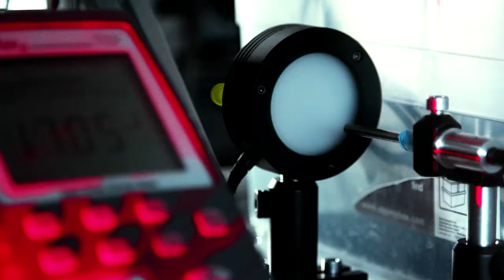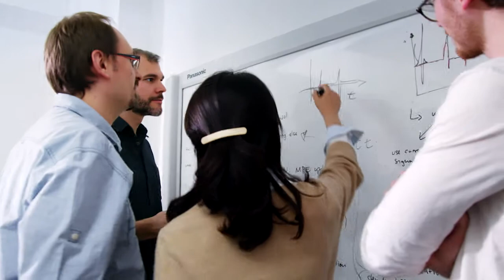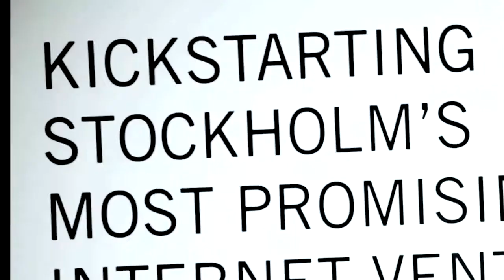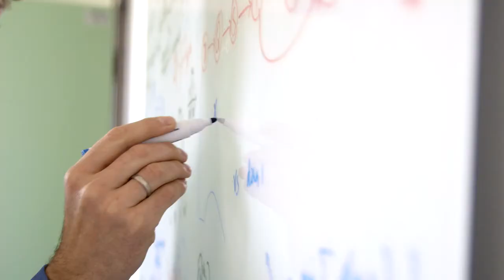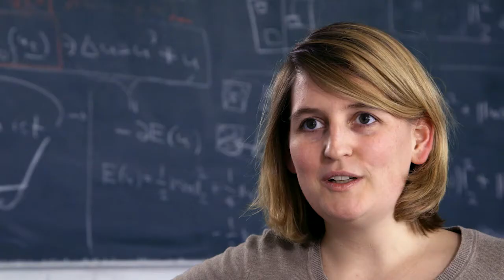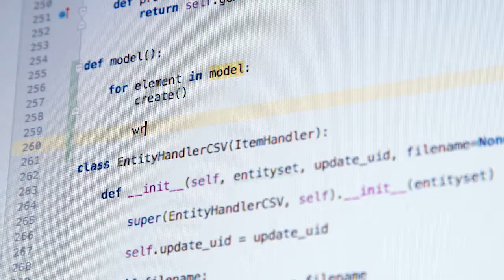Forum UnternehmerTUM 2017: Start-ups aus der Wissenschaft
Vom Wissenschaftler zum Gründer - Positionen aus den USA, Japan, Schweden und Deutschland.
Deutschland steht für ausgezeichnete Wissenschaft – doch Forscher und Wissenschaftler gründen noch immer viel zu selten ein Unternehmen. Warum entstehen hierzulande im Vergleich zu anderen Ländern so wenig Start-ups? Wo liegen die Defizite und was muss sich verändern, um einen Gründungsboom unter Forschern auszulösen?